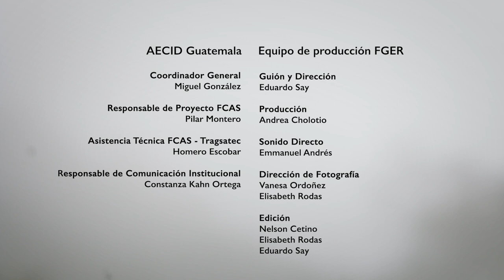Como el agua les cambia la vida a las mujeres de la etnia Mam en Guatemala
Proyecto de construcción del sistema de agua potable y saneamiento básico en el Cantón la Reforma, Guatemala, con apoyo del Fondo de Cooperación para Agua y Saneamiento de la Cooperación Española permite que 463 personas se benefician de este proyecto